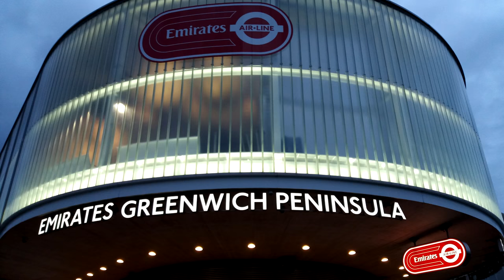LONDON CABLE CAR ACROSS THE RIVER THAMES EMIRATES AIR LINE CABLE CAR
The Emirates Air Line is a cable car link across the River Thames in London, England built by Doppelmayr with sponsorship from the airline Emirates. The service opened on 28 June 2012 and is operated by Transport for London.  In addition to transport across the river, the service advertises "a unique view of London". The duration of a single crossing is ten minutes (reduced to five minutes in rush hour as the service speed is increased).

The service, announced in July 2010 and estimated to cost £60 million, comprises a 1-kilometre (0.62 mi) gondola line that crosses the Thames from the Greenwich Peninsula to the Royal Victoria Dock, to the west of ExCeL London. Construction began in August 2011. The cable car is based on monocable detachable gondola (MDG) technology, a system which uses a single cable for both propulsion and support, used also on the metrocable in Medellín, Colombia. The MDG system is reportedly cheaper and quicker to install than a more complex three-cable system which would allow larger-capacity cars.

Sorry for quality, but I record video by mobile phone SAMSUNG J5...